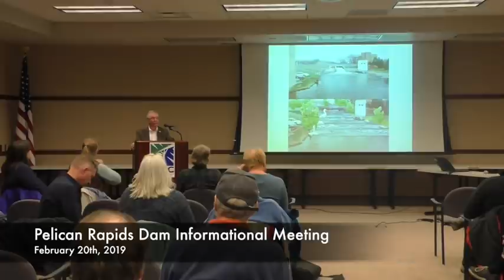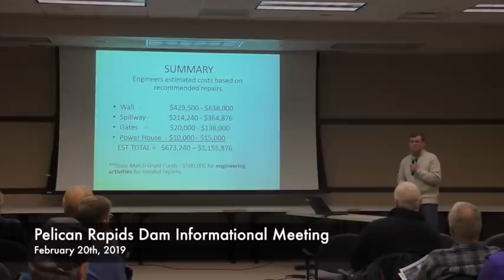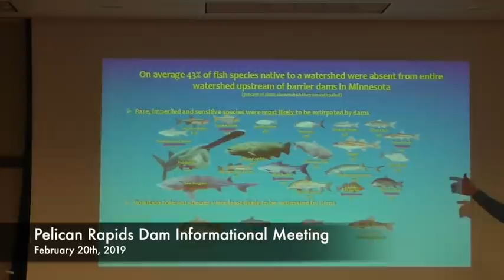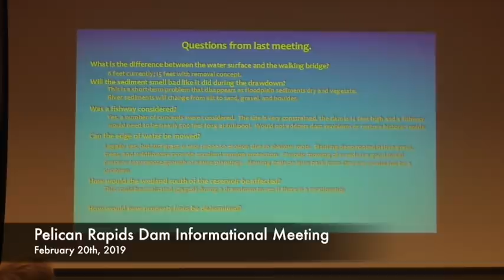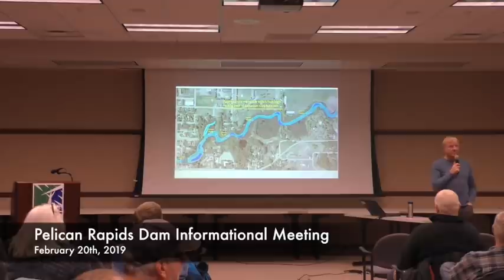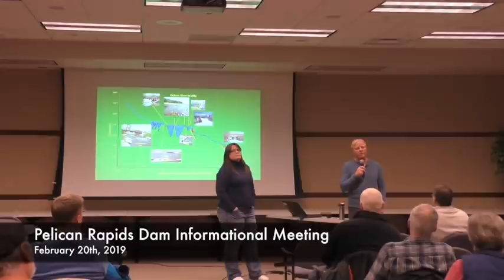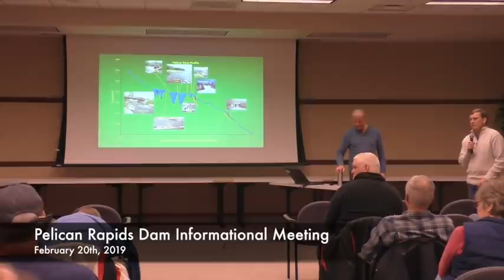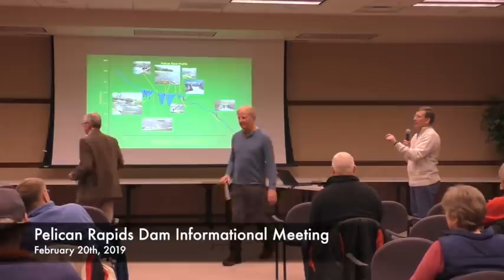2019 Dam Meeting